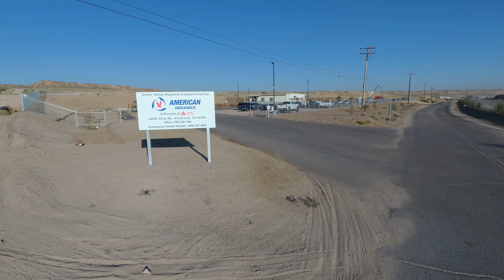AO Flyover - Trailer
Sneak peek of the American Organics Composting Facility in Victorville.